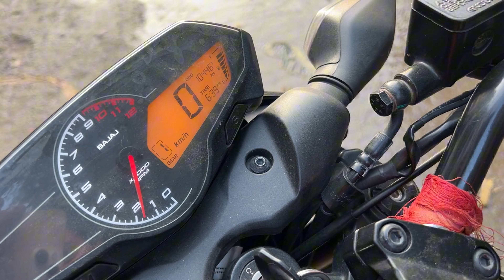workout with friend chest day best day ❤️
Intense chest workout with friend❤️